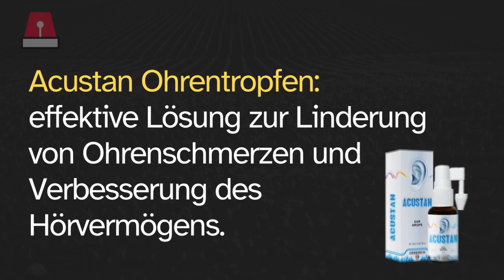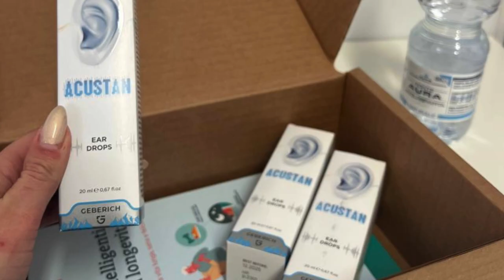Acustan Ohrentropfen 🇦🇹 - 🇩🇪 - 🇨🇭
### ZUSAMMENFASSUNG:

✅ ACUSTAN OHRNTROPFEN

Acustan Ohrentropfen: Entdecken Sie jetzt, was die Leute über Acustan denken. Begleiten Sie uns bis zum Ende, um die Erfahrungen der Benutzer kennenzulernen und bewusst über diese Behandlung gegen Ohrgeräusche (Tinnitus) zu entscheiden!

✅ PREIS DER ACUSTAN OHRNTROPFEN IN DER APOTHEKE

Entdecken Sie jetzt das Geheimnis, wie Sie Ohrgeräusche mit Acustan, einem revolutionären Supplement in Tropfenform, lindern können, das das Leben vieler Menschen verbessert hat. Bevor wir fortfahren, möchte ich eine wichtige Sache klarstellen: Acustan ist nicht in Apotheken erhältlich. Warum ist das so? Der Hersteller hat entschieden, dass der beste Weg der Direktverkauf an den Endkunden ist, um Zwischenhändler zu vermeiden und sicherzustellen, dass Sie Zugang zu einem niedrigeren und faireren Preis haben. Genau! Das bedeutet, dass Sie Acustan zu einem viel günstigeren Preis bekommen können als in einer traditionellen Apotheke.

✅ WAS IST ACUSTAN?

Acustan Ohrentropfen, die sich als wirksam bei der Reduzierung von Ohrgeräuschen erwiesen haben. Sie enthalten eine Mischung aus natürlichen Inhaltsstoffen, die das Hörvermögen verbessern und die Symptome von Tinnitus, wie das Brummen, lindern.

✅ INHALTSSTOFFE VON ACUSTAN:

Die natürlichen Inhaltsstoffe von Acustan wurden sorgfältig ausgewählt, um spezifische Vorteile für die Hörgesundheit zu bieten:

- Ringelblumenöl-Extrakt,
- Grüner Propolis-Extrakt,
- Thymianöl,
- Rosmarinextrakt,
- Rapsöl.

✅ VORTEILE VON ACUSTAN:

Die Tropfen lindern Ohrenschmerzen, reduzieren die Verstopfung und Entzündung des Ohrs, verringern die Reizung und das Pochen im Ohr. Sie sind nützlich, um den Juckreiz zu lindern, wenn Sie "Schwimmerohr" haben. Die Acustan-Tropfen können auch prophylaktisch verwendet werden, um die normale Hörfunktion zu erhalten.

✅ WIE MAN ACUSTAN VERWENDET:

Acustan ist in Form von Tropfen erhältlich und sollte täglich angewendet werden. Der Hersteller empfiehlt, die Gebrauchsanweisung auf der Verpackung zu befolgen. Jede Flasche Acustan enthält genug für einen Monat Behandlung. Für die besten Ergebnisse sollte die Behandlung mindestens drei Monate lang durchgeführt werden.

✅ WO KANN MAN ACUSTAN KAUFEN?

Acustan ist nur beim offiziellen Vertriebspartner Ihres Landes erhältlich, um die höchste Produktqualität zu gewährleisten. Um Ihnen zu helfen, habe ich den Link zur offiziellen Website in der Beschreibung hinterlassen.

Zeitmarken:

Acustan Ohrentropfen 0:00
Was ist Acustan? 1:02
Funktionieren Acustan Ohrentropfen? 1:30
Inhaltsstoffe von Acustan Ohrentropfen 2:06
Wie verwendet man Acustan Ohrentropfen? 2:25
Wo kann man Acustan Ohrentropfen kaufen? 3:01